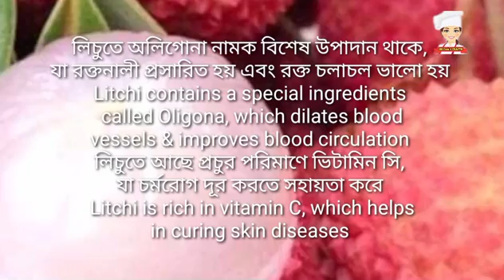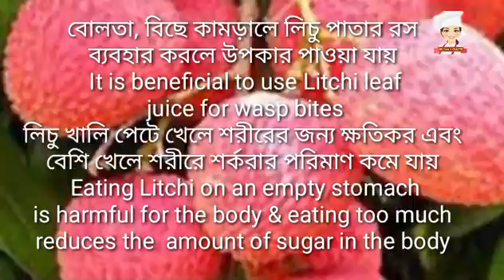Just 2 Ingredients 🤩 🤩 Yummy Litchi Ice Cream ll অসম্ভব স্বাদে এবং পুষ্টিতে ভরপুর লিচুর আইসক্রিম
Ingredients :
Litchi : 30/40 nos( 2 Cup juice )

Healthy & Nutritious Banana Ice Cream ll অসম্ভব মজার খেতে এই দুধ কলার আইসক্রিম